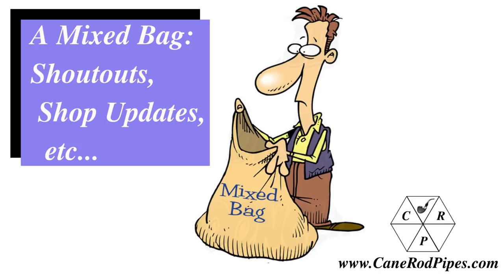A Mixed Bag. Weekend Chat 03 March 2019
I give a few shoutouts, somehow wind up talking about watching others work, and give a quick shop update.  Have  a great week everyone!